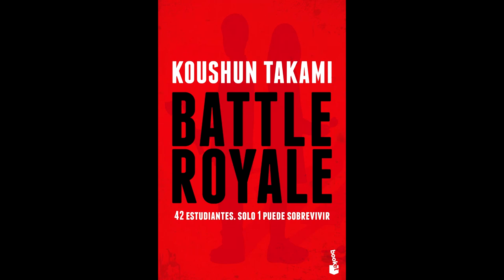Historia del Battle Royale | Sus inicios y como llego al mundo de los vídeojuegos